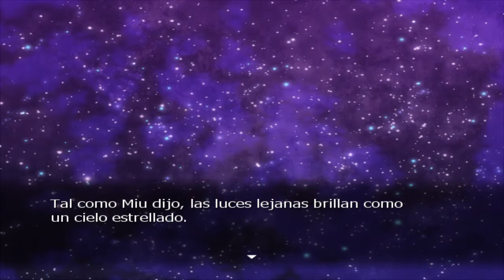LOS SENTIMIENTOS DISTORSIONADOS! - Kira juega Remember [Parte 10]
Llegamos a uno de los endings del juego.